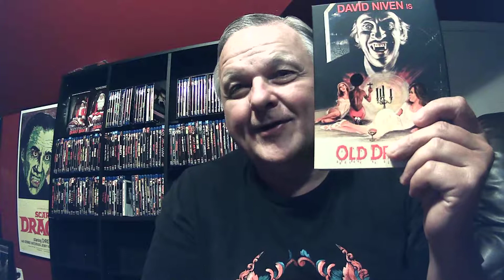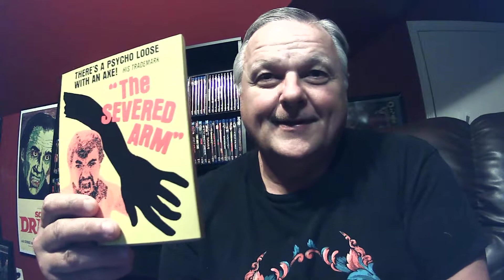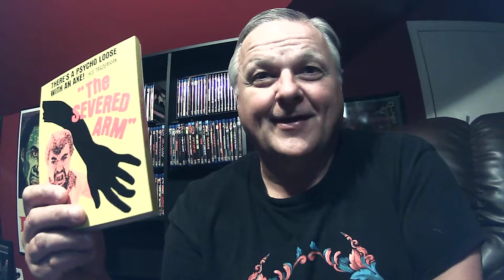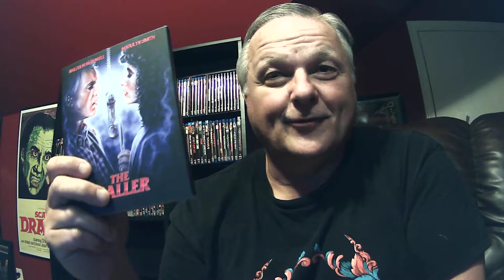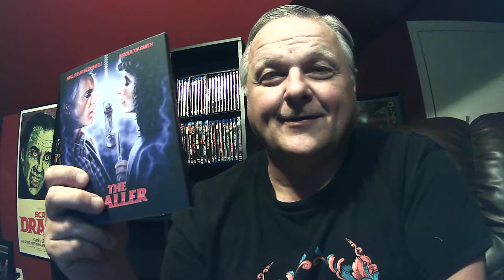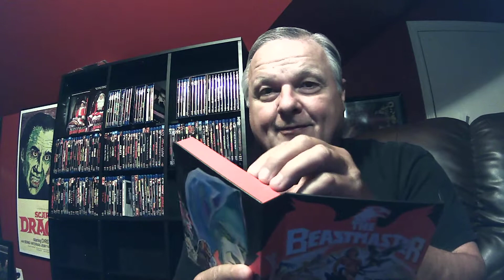Blu Ray Update 8/6/21